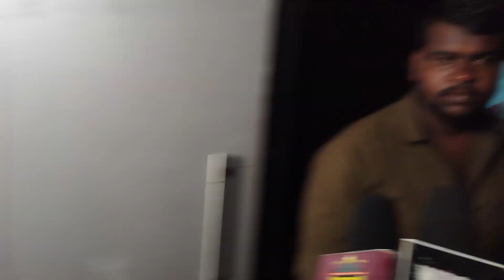Yenni Thuniga Public Review With VJ Santy | Jai | Athulya | Wrong Number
VJ - VJ santy
Camera & Edit - BSJ jagan
Sincere Thanks to Tirupur  @Sri Sakthi Cinemas